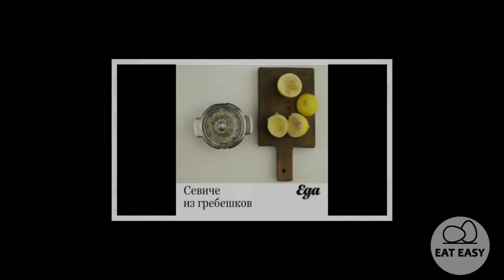Севиче из гребешков